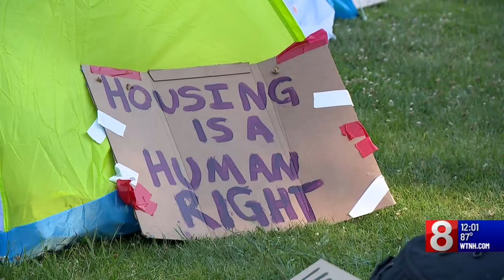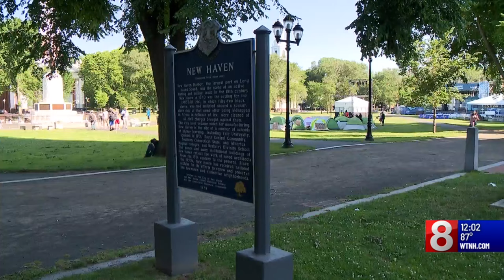Advocates advocate for unhoused on New Haven Green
A group rallied on the New Haven Green to urge the city to let a homeless encampment stay, and to add more affordable housing.